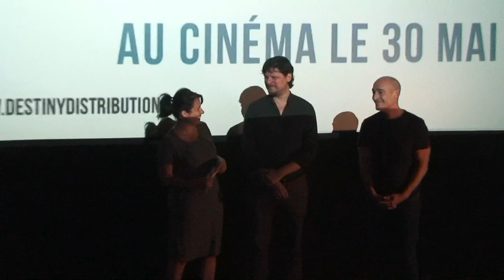AVP L'homme Dauphin, sur les traces de Jacques Mayol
Paris, Gaumont Opera, le 28 mai 2018
Notre média était présent à l'avant Première du film documentaire L'homme Dauphin, sur les traces de Jacques Mayol.  Le réalisateur Lefteris Charitos et la voix off du film Jean-Marc Barr étaient venus à cette occasion pour présenter ce film

Synopsis :
En 1988, sort le Grand Bleu, un film qui s’inspire de l’histoire de Jacques Mayol. Ce plongeur en apnée jusque-là quasi inconnu, devient soudain une star internationale. Son histoire a influencé toute une génération de jeunes gens dans leur manière d’appréhender la mer. Un voyage sur les traces de cet amoureux de la mer, pour découvrir ce que fût sa vie et quel héritage a laissé derrière lui cet homme qui fut le premier à descendre à 100 mètres de profondeur en plongée libre.

L'homme Dauphin, sur les traces de Jacques Mayol
Scénariste et Réalisateur : Lefteris Charitos
Narrateur : Jean-Marc Barr
Compositeur : Mathieu Lamboley
Producteurs : Rea Apostolides, Estelle Robin You, Ed Barreveld
Directeur de la photographie : Stelios Apostolopoulos
Chef monteur : David Kazala
Ingénieur du son : Olivier Dandré, Daniel Pellerin
Production : Les Films du Balibari, Anemon Productions, Storyline Entertainment
Distributeur France (Sortie en salle) : Destiny Films